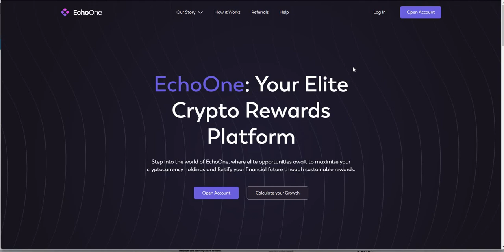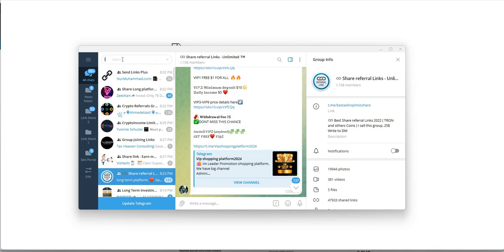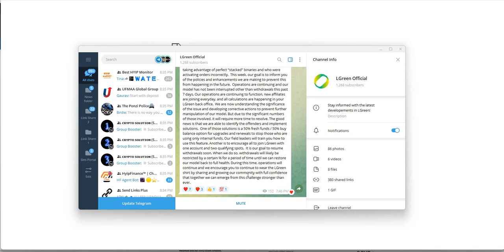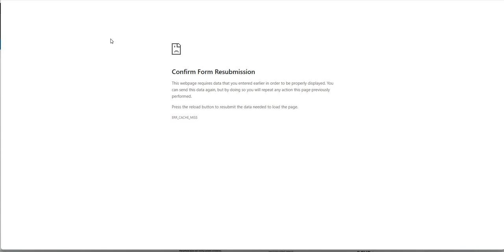Crypto Death Watch - Quopi Finalmente, EchoOne: Will Not Pay This Weekend, LG Private Big Update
Episode 5363

Mid-level Platforms

Others